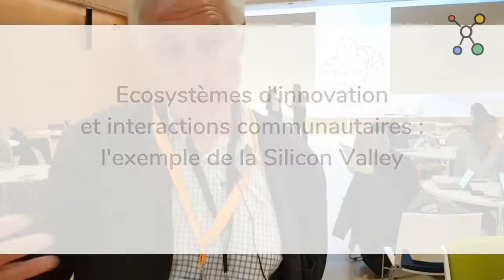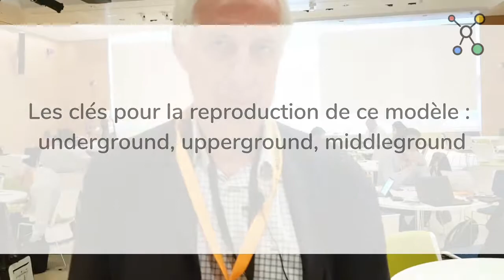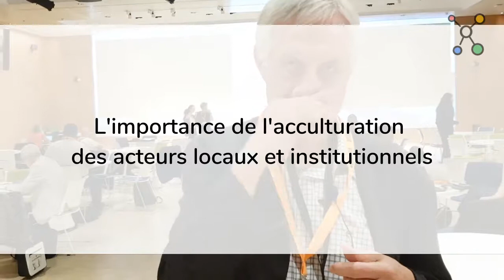Interview de Patrick Cohendet au colloque GECSO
Patrick Cohendet, professeur à HEC Montréal, explique à travers les exemples de la mégalopole québécoise et de la Silicon Valley comment les écosystèmes d'innovation vertueux entretiennent des interactions entre "upperground" (réseau d'acteurs institutionnels et corporate) et  "underground" (communautés créatives) via un "middleground" (acteurs intermédiaires, moments et lieux de création et d'échange informels)

Réalisation : Damien Caillard pour le Connecteur
Tourné lors du colloque GECSO à Clermont-Ferrand le 20 juin 2019